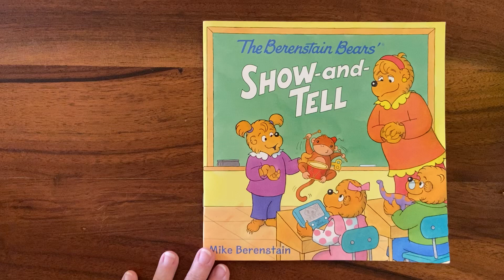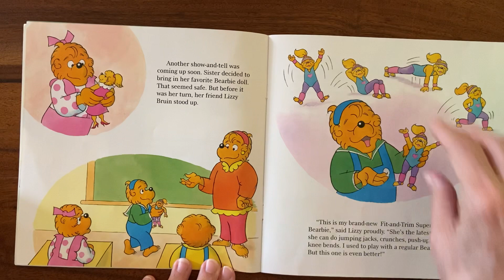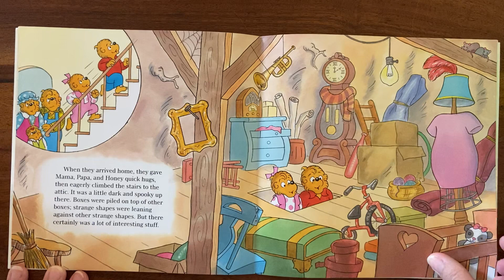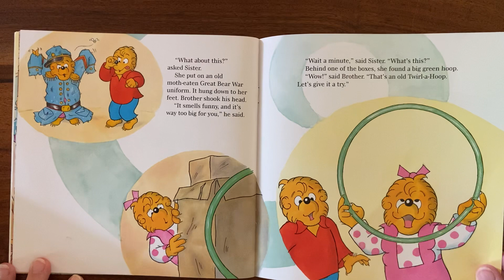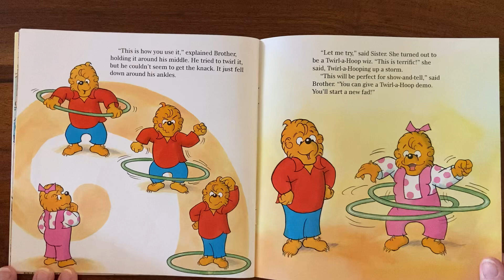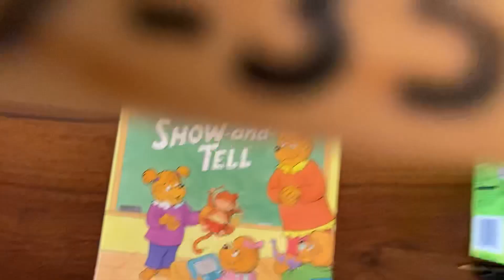Berenstain Bears Show and Tell